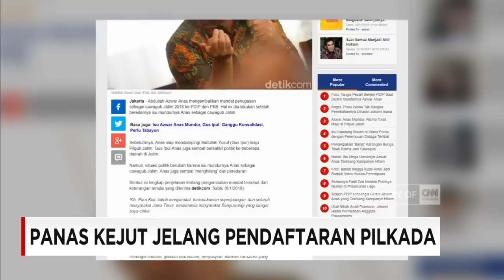Makin Panas, Suhu Politik Jelang Pilkada 2018, Fenomena Black Campaign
Dugaan kampanye hitam yang menyerang Azwar Anas, belum pastinya pasangan Ridwan Kamil, hingga perang bintang TNI dan Polri mewarnai pilkada serentak 2018. Bagaimana dinamika politik jelang pilkada serentak di 171 daerah di Indonesia?

Narasumber:
1. Djayadi Hanan, Direktur Eksekutif Smrc
2. Ray Rangkuti, Direktur Lingkar Madani

Like & Follow Facebook:
CNN Indonesia

cnnindonesia